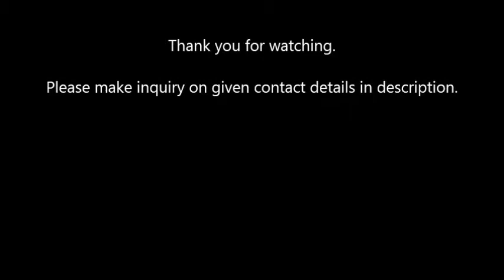Cream Manufacturing Plant, Lotion, Handwash, Facewash, Shampoo Plant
Shree Bhagwati Machtech India Pvt.

Many Project we offered with wide range of products as below :

Shaving Cream Manufacturing Plant,Contra Rotating Mixer,Shampoo Manufacturing Plant,Hair Oil Manufacturing Plant,Toothpaste Manufacturing Plant,Talcum Powder Manufacturing Plant,Planetary Mixer VJHSE Model,Gel Manufacturing plant,Cream Manufacturing plant.